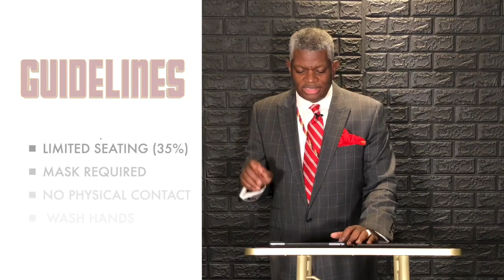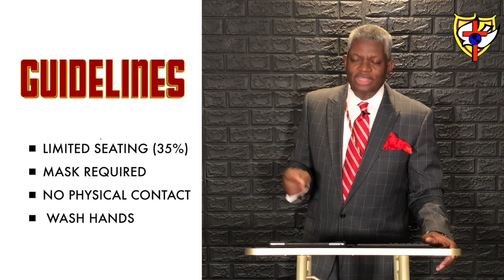Emeritus Bishop James E McKnight, Sr Memorial Schedule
Memorial Schedule for Emeritus Bishop James E. McKnight, Sr. from our Adjutant General Pastor Cedric Matthews.